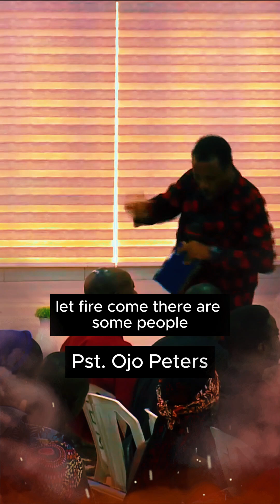SURROUND YOURSELF WITH FIRE!